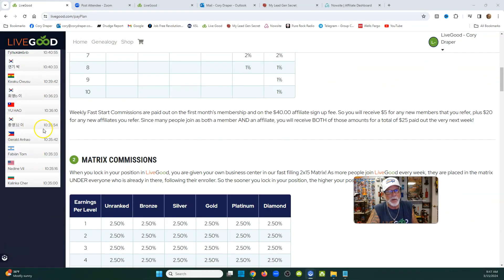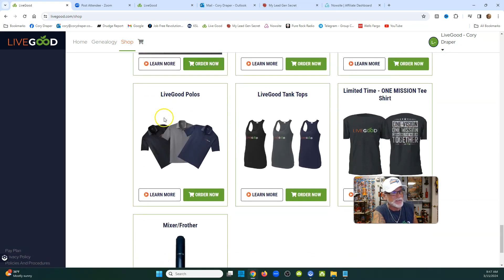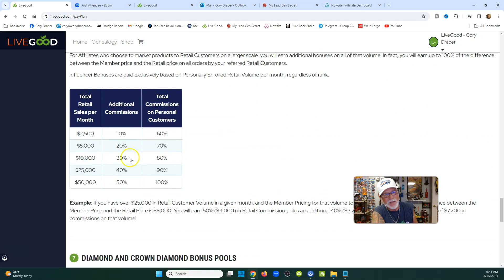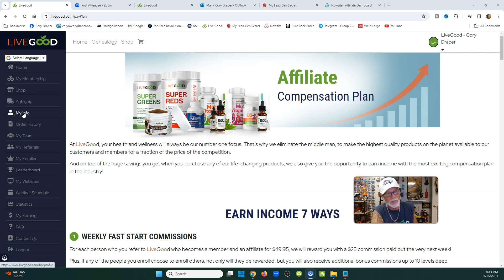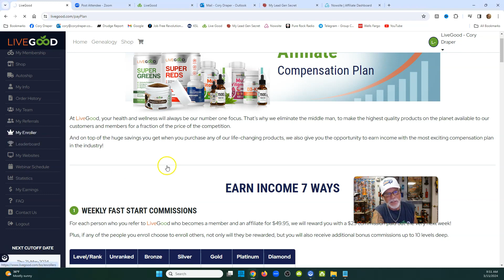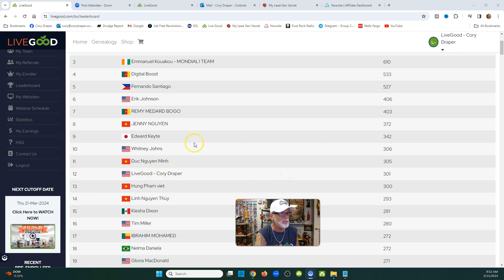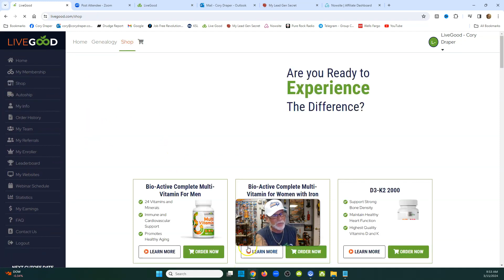LIVEGOOD: Honest Review, Comp Plan, New Products, Future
Questions?

Honest Review, Comp Plan, New Products, Future

(WEBINAR SCHEDULES)

livegood
livegood review
livegood compensation plan
livegood powerline
livegood mlm
livegood reviews
livegood products
livegood review 2023
livegood company
livegood health products
livegood launch
join livegood
livegood matrix
what is livegood
livegood scam
livegood spillover
livegood business
livegood wholesale
livegood opportunity
livegood product
livegoodproducts
livegood supplements
livegood benglinsky
livegood team
livegood prelaunch
livegood tour
livegood funnel
livegood coffee
ben glinsky
live good mlm review
live good
mlm reviews